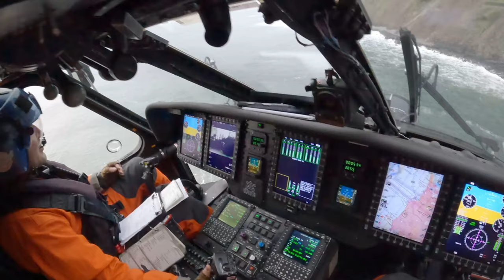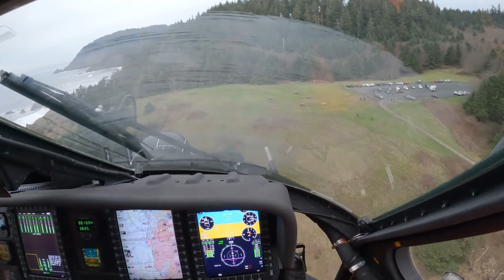US Coast Guard rescues dog, that fell off cliff at Ecola State Park!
CLATSOP COUNTY, Oregon, The United States Coast Guard rescued, a dog after it fell off a cliff along the Oregon coast on Monday afternoon.

At about 2:45 p.m., Cannon Beach Fire says it responded to Ecola State Park, after a dog fell off a cliff. As Cannon Beach Fire personnel were preparing to rappel down the cliffside, a Coast Guard aircrew from Astoria arrived to the park.

The aircrew sent out a rescue swimmer, who was able to get the dog into a hoisting basket. The helicopter then flew the dog to a parking lot to reunite it with its owners.

Coast Guard rescues dog from Ecola State Park, Oregon
OR, UNITED STATES
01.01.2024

An MH-60 Jayhawk helicopter aircrew from Coast Guard Air Station Astoria rescue a dog that fell from a cliff in Ecola State Park in Oregon Jan. 1, 2024. The aircrew transferred the dog to its owners at the park. (U.S. Coast Guard courtesy video)

Film Credits: Video by Petty Officer 1st Class Travis Magee